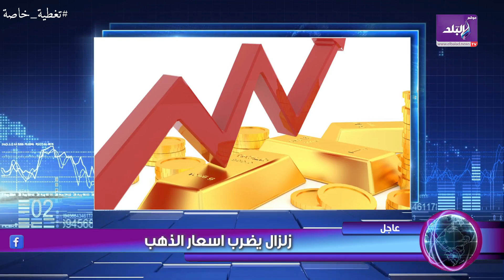مفاجأة تنتظر اسعار الذهب والدولار | ما القصة ؟